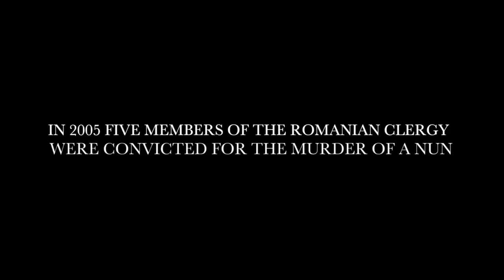THE CRUCIFIXION Trailer (2017) Horror Movie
The Crucifixion Trailer - 2017 Horror Movie starring Sophie Cookson, Corneliu Ulici and Brittany Ashworth